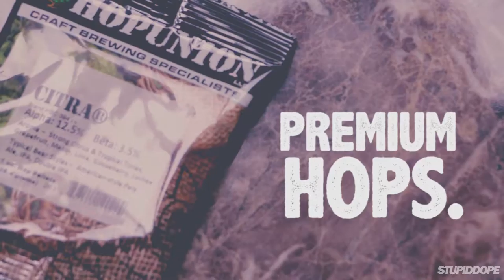HOPBOX DETAILING 2014